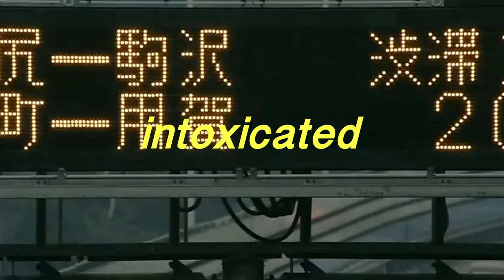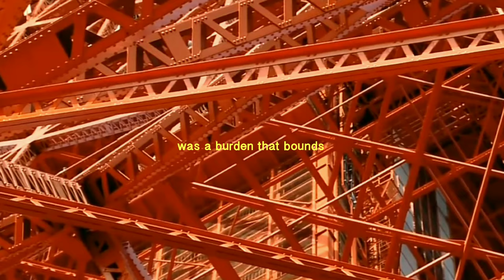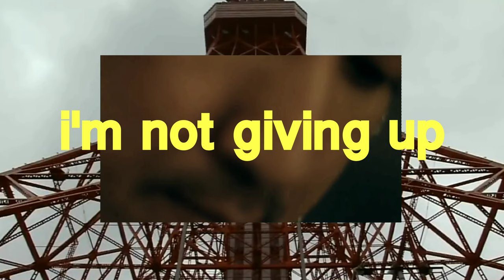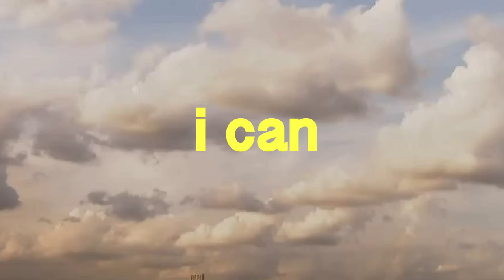Pee Wee Gaskins - Serotonin (UNOFFICIAL LYRIC VIDEO)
One of my favorite acoustics.
They don't have any neat lyric video for this song, might as well make one.
This song is from the album A YOUTH NOT WASTED by PEE WEE GASKINS.
Clips were taken from a japanese youtuber by the name of firestomach.
And the live footage was from Sounds of the Corner.
Lyrics:
if i cut my heart open and carve you out
will i ever recover or forever in doubt?
my cat knows me better than she ever does
don't act like you're innocent

the rain pours and wipes your tears over your cheek
the days getting colder as you disappreared
my mind is unsettled and anxious and sick
don't act like you're innocenet

let's spill another bottle of wine
instead of get intoxicated
my heart is liberated from the anchor that once
was a burden that bounds
your hand on my leg
so i can grow to infinity

serotonin pills that the doctor prescribes
can't help me fall asleep like i need it now
what about my dreams?

and when the day turns to night
just lay by my side
i'm tired
i'm bitter
i miss her

i'm tired
i'm bitter
i miss her

i can take another round

nanana... nanana... nanana